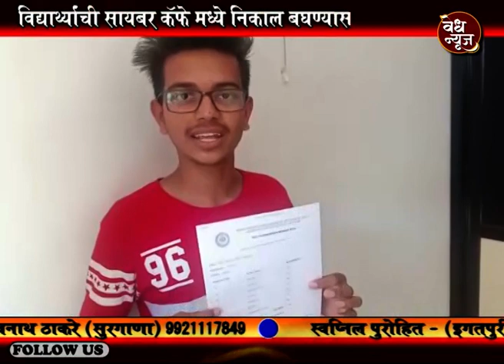वेध न्यूज- बारावी परीक्षेचा ऑनलाइन निकाल जाहिर